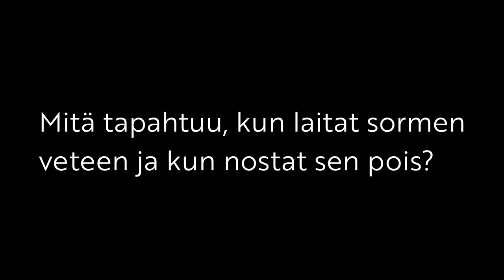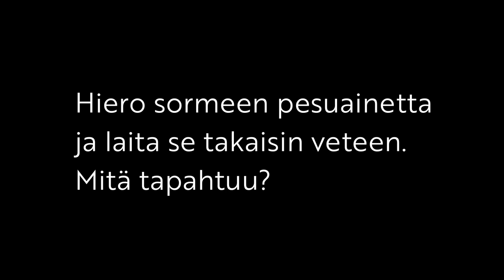Tiedepaukku -opetusvideot: Pakenevat pippurit (pintajännitys)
Tällä opetusvideolla tutkitaan veden pintajännitystä pippurikokeen sekä kolikoiden avulla.

Koe 1
Tarvikkeet: vettä, lautanen/kulho, rouhittua pippuria, pesuainetta
Ohje:
1. Kaada vettä lautaselle noin sentin verran.
2- Ripottele pinnalle pippuria tasaisesti
3. Kasta ensin kuiva sormi nesteeseen, mitä tapahtuu?
4. Putsaa sormi ja sivele siihen pesuainetta ja kasta veteen. Mitä tapahtuu?

Koe 2
Tarvikkeet: lasi, vettä, kolikoita
Ohje:
1. Kaada lasiin niin paljon vettä, että pinta on aivan lasin ylärajalla.
2. Pyri pudottamaan lasiin mahdollismman monta kolikkoa, ilman, että vesi tulee reunan yli.